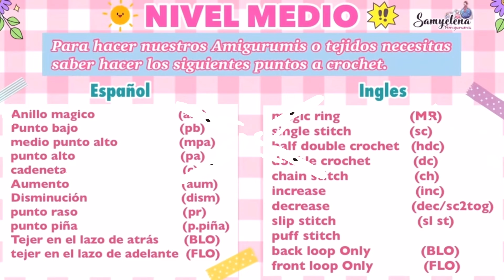Bills Amigurumi dragón ball súper tutorial parte 2 español/ingles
HOLA amigos!!
el día de hoy les traigo el tutorial
de BILLS AMIGURUMI PARTE 2💖🔔

HOY VEREMOS

✨ CABEZA
✨ OJOS
✨ NARIZ
✨ BOCA
✨ OREJAS

⚠️ES RECOMENDABLE VER EL VIDEO ANTES DE REALIZAR EL AMIGURUMI‼️

UNETE A LOS MIEMBROS DEL CANAL DALE CLICK AL LINK Y CONOCE LOS BENEFICIOS!!! TE VAN A GUSTAR!!

🚫AMIGOS CROCHETEROS LES PIDO DE FAVOR DE NO 🖐🏻
UTULIZAR MIS VIDEOS Y MIS IMAGENES Y HACERLOS PASAR POR SUYOS.‼️

❌DI NO AL ROBO DE PATRONES❌

💖POR FAVOR DARME CREDITO CUANDO REALICES ALGUN PROYECTO HECHO EN ESTE CANAL, ESTO ME AYUDA MUCHO A QUE MAS PERSONAS ME CONOZCAN Y ASI YO PUEDA SEGUIR HACIENDO MAS TUTORIALES GRATIS 🙏🏻☺️✨🧶

⚠️NIVEL DE EXPERIENCIA MEDIO⚠️

🧶 LAS MEDIDAS Y LOS MATERIALES  LAS MENCIONO AL PRINCIPIO  DEL VIDEO!!

🧶 ES MUY IMPORTANTE SABER LOS PUNTOS A CROCHET
QUE SE MENCIONAN AL PRINCIPIO DEL VIDEO! ⚠️

aumento,
disminución,
cadenetas,
Anillo mágico,
punto enano o Razo
punto bajo
medio punto alto
punto alto
PUNTO TRIPLE ALTO
punto FLO
punto BLO

espero les guste el video si es así los invito a compartir y dar like, cualquier duda me pueden mandar mensaje a mi  instagram 💖

si hacen alguno de mis tutoriales los invito a etiquetarme en instagram o en Facebook📷

me ayudan mucho compartiendo los videos así el canal sigue creciendo y me permite seguir haciendo mas tutoriales.

NOS VEMOS EN EL PROXIMO VIDEO TUTORIAL AMIGOS,  BYE BYE!!! 😘